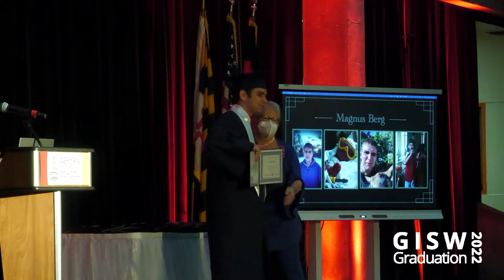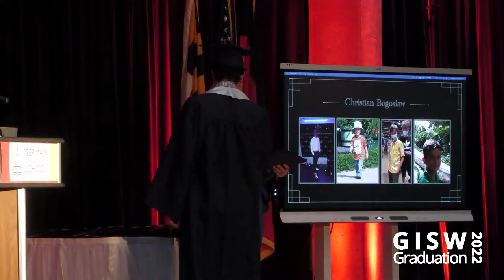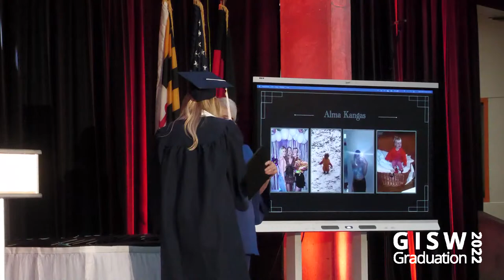Graduation at the German International School Washington D.C. // Class of 2022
0:00 Einleitung
7:40 Schülerreden
17:50 Danksagung an LehrerInnen
29:44 Rede der Schulleiterin
32:20 Graduation
32:30 Niki Agbro
33:35 Magnus Berg
34:44 Christian Bogoslaw
35:33 Kent Brandstätter
36:36 Hannah Deschler
36:46 Weiteres kommt noch...